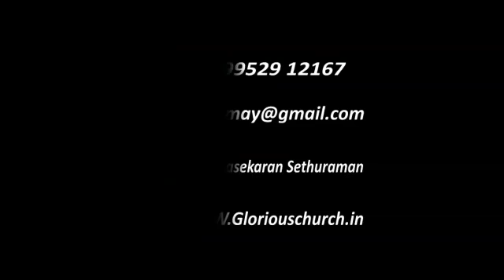கர்த்தருடைய ஆவியினாலே ஆகும் | By the Spirit of the Lord | Glorious church | chandrasekaran | scs